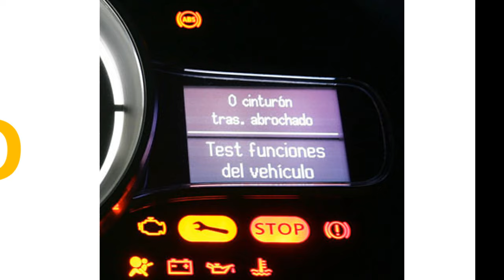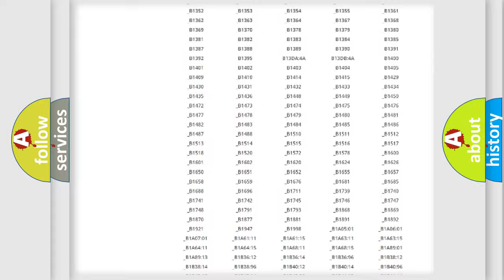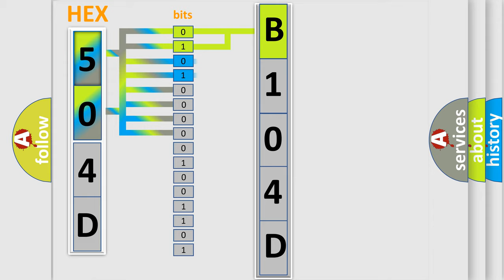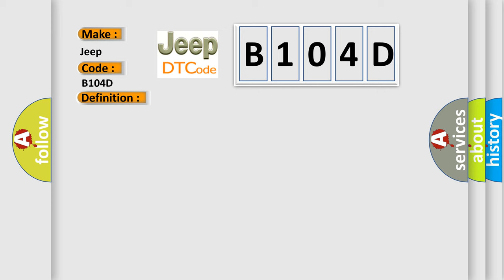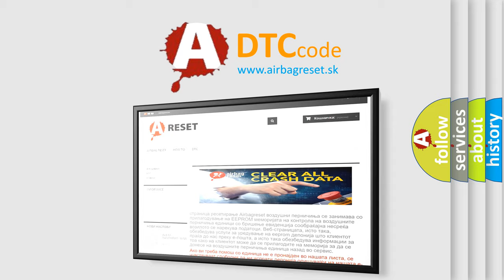DTC Jeep B104D Short Explanation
Contents:
0:21 Basic DTC analysis according to OBD2 protocol standard.
1:48 Insight into programming
2:58 A diagnostically understandable description of the Diagnostic Trouble Code
3:05 Basic error definition

Make:
Jeep
Code:
B104D
Definition:
Blend Door Control Circuit Low
Description:
To help improve fuel economy and emissions the PCM monitors the HVAC settings for Coolant Temperature Model robustness. The PCM receives HVAC signals in raw data bussed from the HVAC Control Module. These are CAN C signals which indicate the Blower Speed and Driver Side Temperature Door Position. The PCM is required to diagnose these raw signals and set Codes for any failures.
Cause:
Hvac Temperature Door Actuator Signal Circuit Shorted To GroundHvac Temperature Door ActuatorLoss Of Hvac Module Powers And Grounds